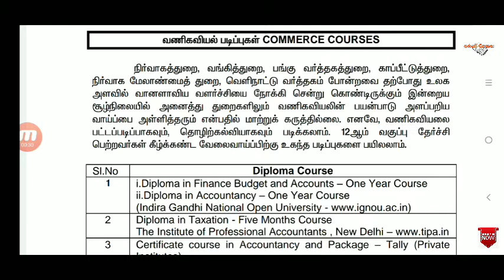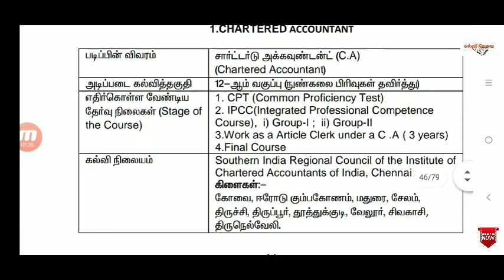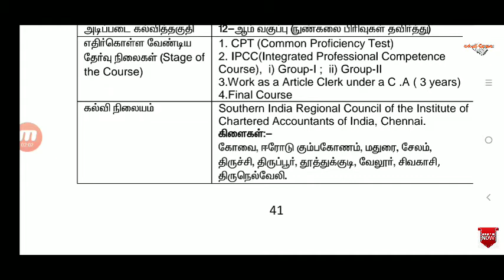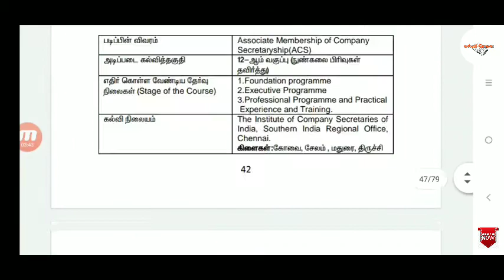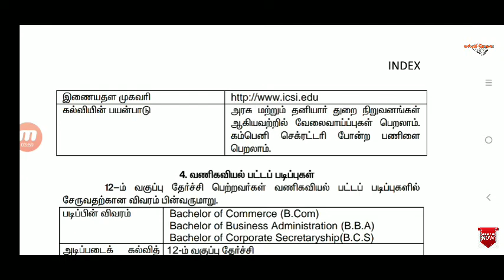Commerce courses l chartered accountant course details l ACS l CMA course details in Tamil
Commerce courses

b commerce,
b commerce subjects,
ba commerce course,
commerce courses ca,
after 12 commerce courses cs,
after 12 commerce courses chart,
commerce computer courses,
courses after 12th commerce in canada,
commerce group courses in college in tamil,
commerce computer courses after 12th,
commerce courses details,
commerce diploma courses,
commerce degree courses,
commerce without maths courses in du,
commerce diploma courses in malayalam,
commerce courses in du,
e commerce training courses,
online e commerce courses,
e commerce business courses,
courses after 12th commerce in english,
e commerce courses after 12th,
e commerce study courses,
max courses ecommerce,
extreme commerce courses,
e commerce courses online free,
e commerce courses in india,
e-commerce courses online,
tevta e commerce courses,
commerce courses for puc,
commerce courses for 1st puc,
commerce courses for pu,
commerce courses for 11th,
courses for commerce students,
courses for commerce,
free commerce courses,
commerce group courses in college,
courses after 12th commerce in gujarat,
courses after 12th commerce for girl,
best commerce courses after graduation,
commerce graduation courses,
commerce courses in germany,
after hsc commerce courses,
courses after 12th commerce in hindi,
commerce courses in puc,
commerce courses in marathi,
commerce courses in 11th class,
commerce courses in kannada,
commerce courses jobs,
after sslc commerce courses in kannada,
courses after 12th commerce in kannada,
courses after 12th commerce in kerala,
commerce ke top courses,
commerce courses list,
after 12 commerce courses list,
after 12th commerce courses list,
after 10th commerce courses list,
commerce courses malayalam,
after sslc commerce courses malayalam,
courses after 12th commerce without maths,
courses after 12th commerce in malayalam,
after+2 commerce courses in malayalam,
without maths commerce courses,
courses after 12th commerce with maths,
commerce mba courses,
courses after 12th commerce in nepal,
courses of commerce after 12,
online commerce courses,
courses of commerce,
commerce related online courses,
list of commerce courses,
commerce courses puc,
commerce professional courses,
pu commerce courses,
12th pass courses commerce,
plus two commerce courses,
commercial pilot courses,
commerce related courses,
commerce related courses after 12th,
commerce related computer courses,
commerce related free courses,
commerce related courses in malayalam,
e commerce courses,
commerce courses subject,
commerce side courses after 12th,
after sslc commerce courses,
commerce stream courses after 12th,
commerce student computer courses,
commerce student courses after 12,
courses after 12th commerce in tamil,
top commerce courses after 12th,
courses related to commerce,
short term commerce courses,
top commerce courses,
courses after 12th commerce in usa,
courses after 12th commerce in uk,
courses after 12 commerce with maths,
courses after 12th commerce with ip,
courses after commerce without maths,
commerce courses 11th,
courses after 12th commerce,
after+2 commerce courses,
courses after 12th commerce 2020,
courses after plus 2 commerce